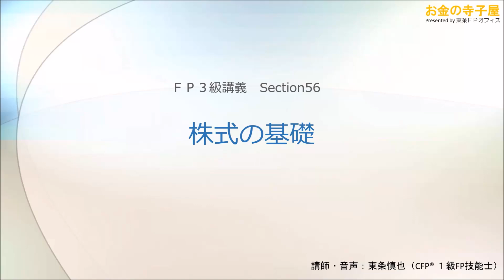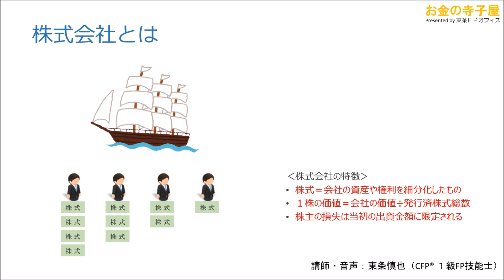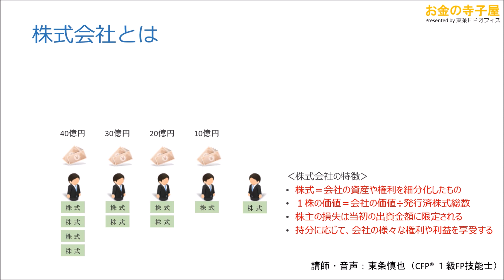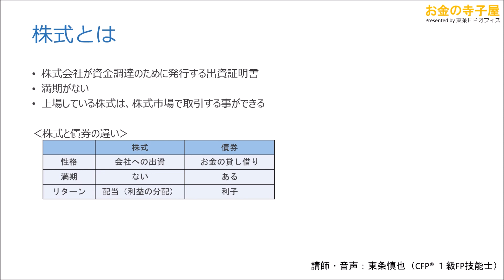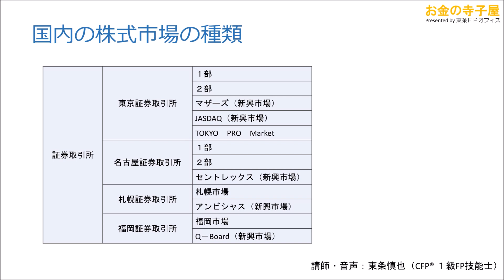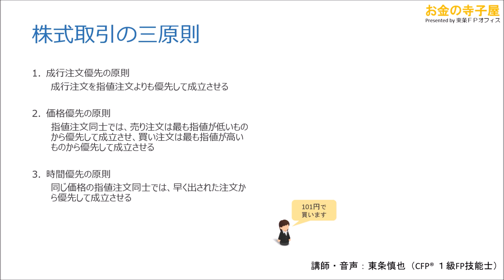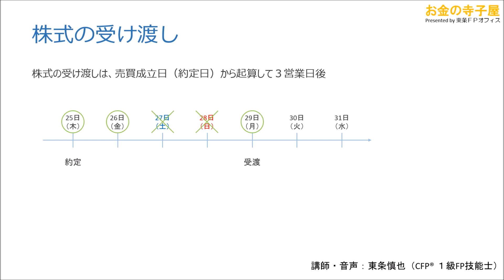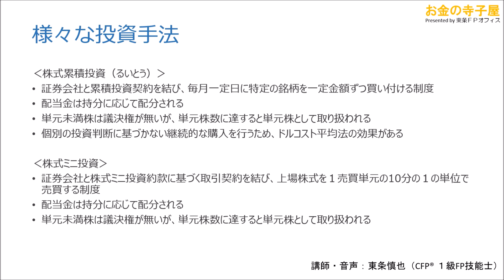【動画講義ＦＰ３級】56－株式の基礎